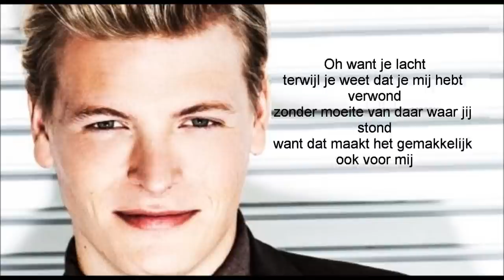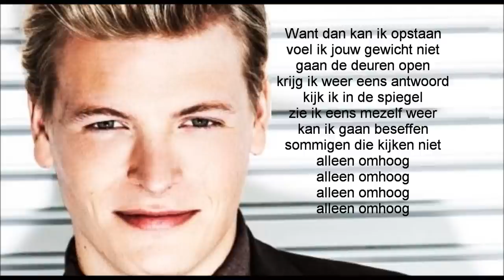Thomas Berge - Alleen omhoog [lyrics on screen]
Het nieuwe nummer van Thomas Berge - Alleen omhoog